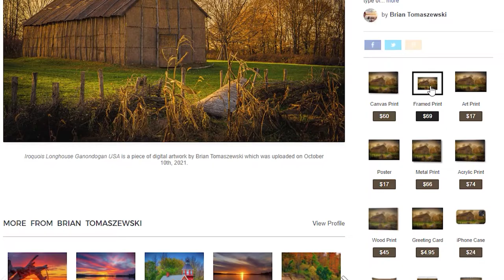Brian Tomaszewski Fine Art America Promotional Video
My photography is now available on Fine Art America! Check out this short video for more info and visit: